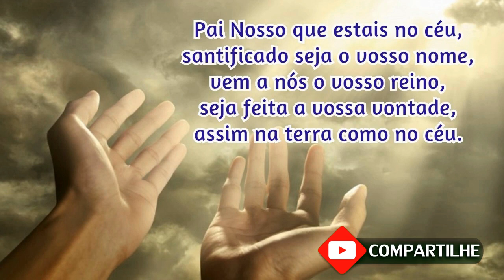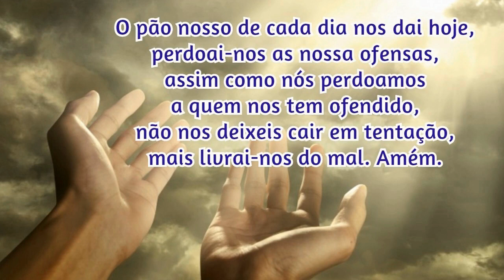11/07/2023 Oração da Manhã GRATIDÃO e PROTEÇÃO por mais UM DIA